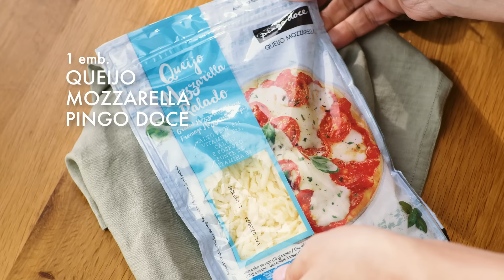Gratinado de Frango | Receitas | Pingo Doce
Aproveite as sobras de frango com esta receita de Gratinado de Frango. Uma receita simples e prática, sem desperdício alimentar.

Tempo: 20 min. | Dificuldade: fácil | Quantidade: 4 pessoas

Ingredientes:
azeite | 2 c. de sopa
cebola picada | 1 unid.
alho picado | 1 dente
tomate | 250 g
espinafres | 1 emb.
sobras de frango cozido e desfiado | 250 g
sal | 1 c. de sopa
colorau | 1 c. de chá
pimenta | q.b.
natas light | 1 emb.
queijo mozzarella ralado | 1 emb.

Preparação passo a passo:
1- Pré-aqueça o forno com o grill ligado.
2- Numa frigideira salteie em azeite o dente de alho e a cebola. Deixe cozinhar por 2 minutos.
3- Adicione o tomate, envolva, e deixe cozinhar por mais 3 minutos e adicione os espinafres.
4- Adicione o frango e tempere com sal, colorau e pimenta. Deixe cozinhar por alguns minutos.
5- Junte natas, envolva e coloque num prato de forno. Polvilhe com mozzarella e leve ao forno por 20 minutos.

✓ Subscreva o nosso canal e não perca nenhuma novidade!
✓ Deixe o seu like e compartilhe se gostou ☺
✓ Ative o sino de notificações para receber todas as novidades do canal.